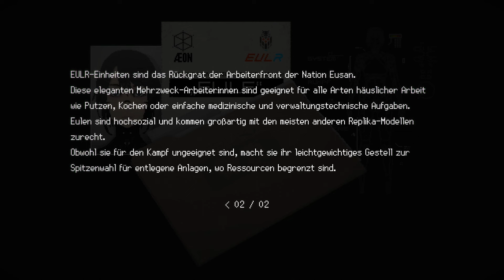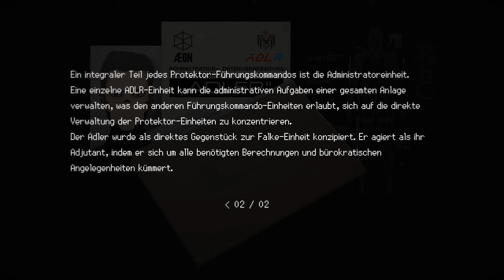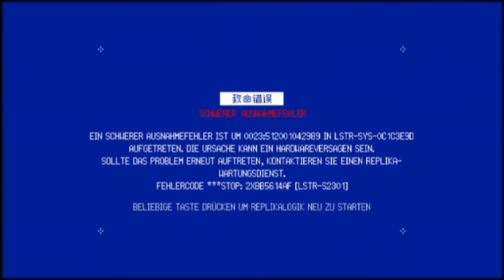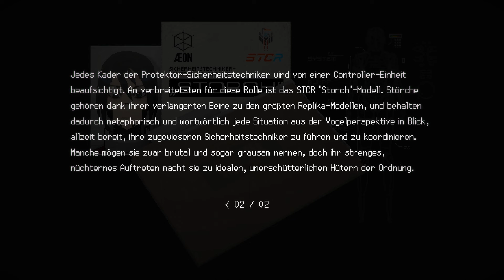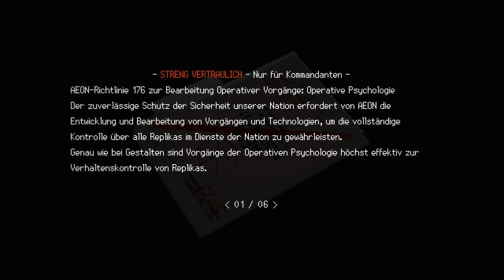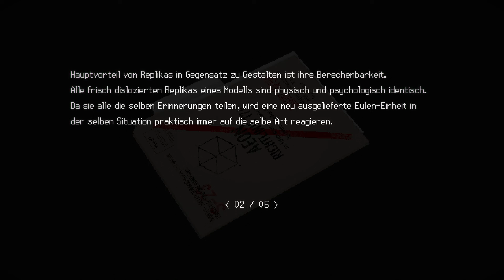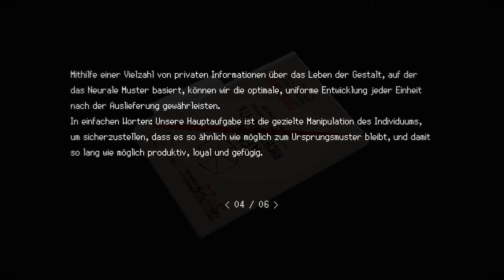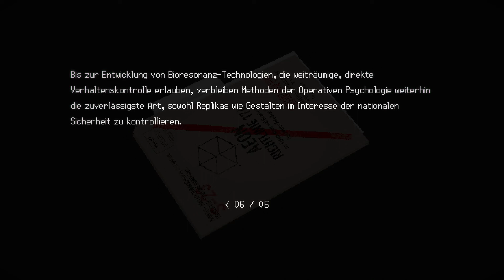Let's Play and Analyse Signalis #08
Kein Spiel hat mich in letzter Zeit so emotional und intellektuel mitgerissen wie Signalis, ich möchte nun mit euch zusammen das Spiel einmal komplett durchspielen und so viel wie möglich davon auch wirklich begreifen.. was leichter gesagt ist als getan. Also Notizblock und Stift gezückt und ran an den Wahnsinn dieses absolut abgefahrenen Cosmic Horror Survival Game.

Klassische Medien im Spiel:

Bücher:
The King in Yellow - Rober William Chambers
The Festival - Howard Phillips Lovecraft
An Inhabitant of Carcosa - Ambrose Grinnett Bierce

Gemälde:
Die Toteninsel - Arnold Böcklin
Gestade der Vergessenheit - Eugen Bracht

Isle of the Dead, Op. 20 - Sergei Rachmanioff
Preludes, Op. 28 - No. 15 "Raindrops" - Frederic Chopin
Schwanengesang, D.957: 4. Ständchen (Serenade) - Franz Schubert
Violin Concerto in G minor, RV 315 "L'estate" (Summer) - Antonio Vivaldi
Klaviersonate Nr. 14 op. 27 Nr. 2 "Mondscheinsonate"
Swan Lake, Op.20 - Act II Pt. 1 - Pyotr Ilyich Tchaikovsky